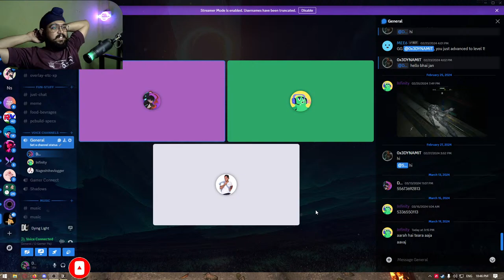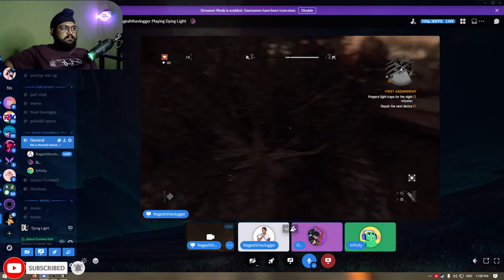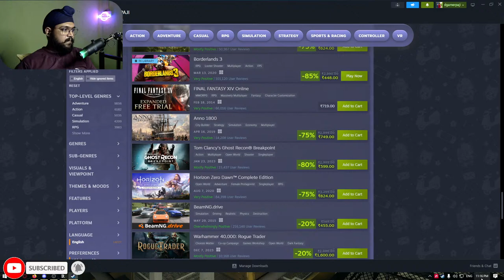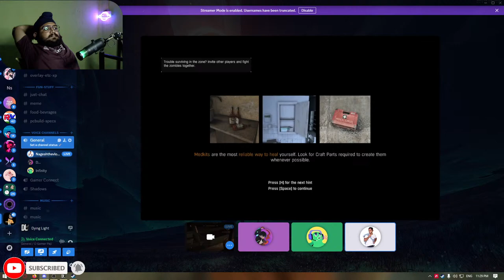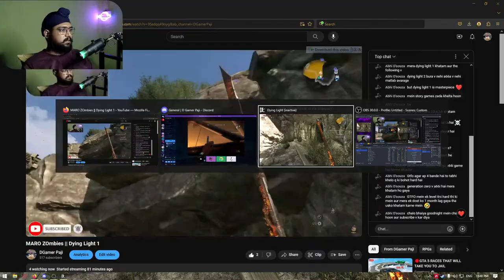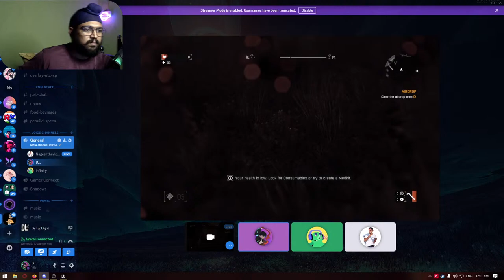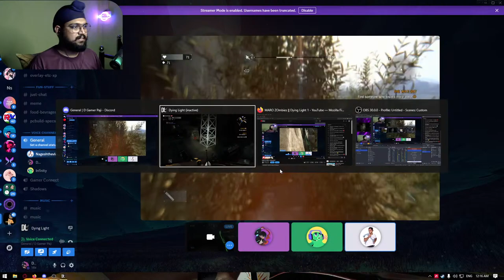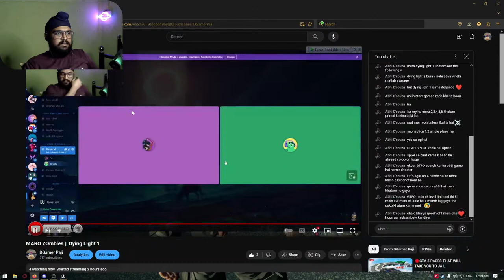MARO ZOmbies || Dying Light 1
If you Like the Video Do Show Some Love
PC Spec.
1. 21' BenQ Monitor.
2. AMD Ryzen5 5600G
3. Gigabyte B550M DS3H
4. PULSE AMD Radeon™ RX 6700 XT
5. CORSAIR 24GB RAM
6. 512GB GIGABYTE M.2 Drive.
7. Gigabyte 240gb ssd
8. XPG 1TB NVME Gen4
9. 750Watt Deep Cool Powersupply
10. Ant EsportsGaming keyboard & mouse.
11.Numark Headset
12. Ant Esports Microphone Wente 220

Dgamer paji Social's.

dyinglight,
dying light,
dying light best weapons and how to get them,